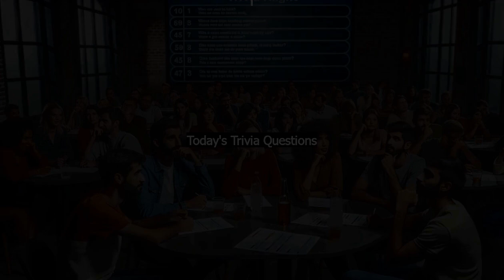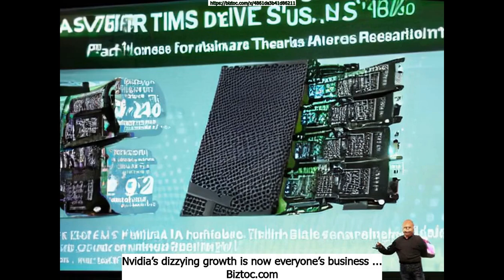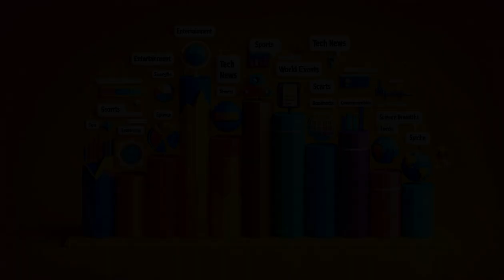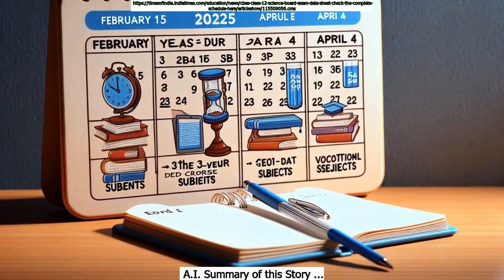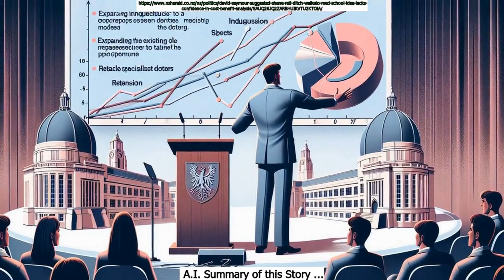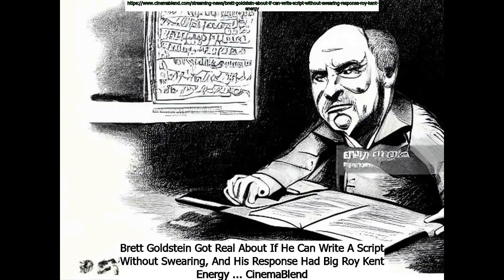November 20th AGNDD IntelliReport: Evening Edition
Chapters:
Intro : 0:00
November 20th in History : 0:57
Famous people born on November 20th : 1:13
Today's Trivia Questions : 1:33
General News : 2:46
Business News : 4:10
Business Poem : 5:17
Trending Google Searches : 5:56
Science News : 6:16
Today's Obituaries : 7:07
Health News : 9:38
Entertainment News : 10:32
Globey rants about the day's headlines : 11:31
Today's Dad Jokes : 14:19